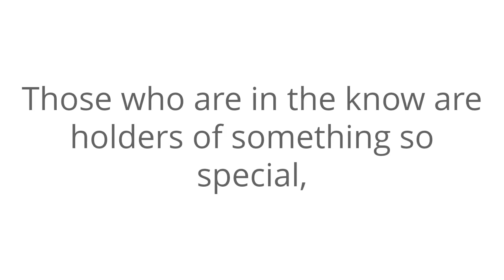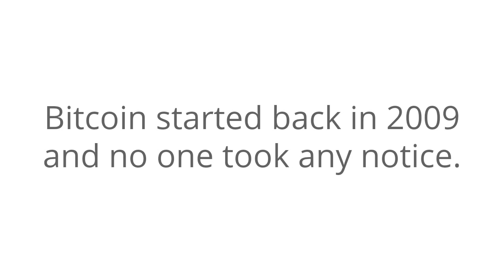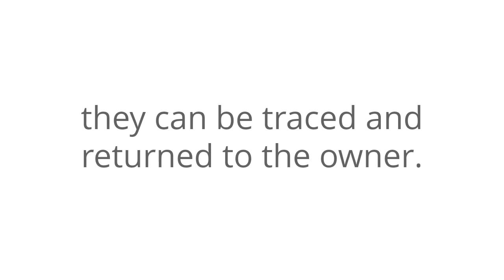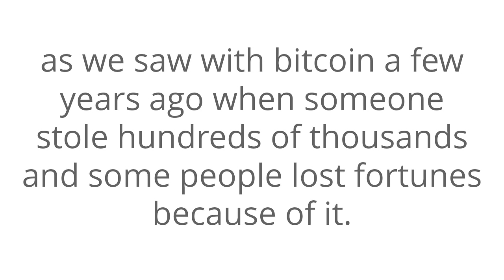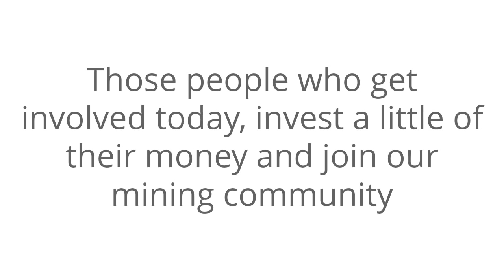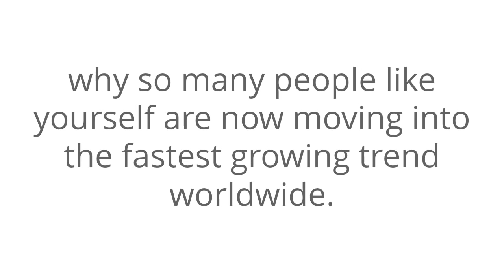ONECOIN Beating Microsoft and Apple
ONE WORLD * ONE LIFE * ONE CURRENCY * ONE COIN

Have you heard about OneCoin crypto currency ?

💥 THE FUTURE OF PAYMENTS 💥

ONECOIN is the Fastest Growing Company Ever to hit $1 Billion in revenue. 3 months later it surpassed the $2 Billion mark.
Other Companies To Reach $1 Billion: ✔ Microsoft, 9 Years ✔ Apple, 7 Years ✔Groupon, Almost 3 Years!

BREAKING NEWS!!!

Our Founder and Owner,
Dr.Ruja Ignatova has BROKEN Every Record in the home-based network marketing industry:

💥 The Fastest company to reach to over 800,000 members and growing by 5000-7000 members daily in its first year
💥 The first company to create over 285 millionaires in its first year
💥 The first company to create a Top Earner's monthly incomes of $4,000,000.
💥 The first company to be in over 183 countries in its first year
💥 The fastest company to reach 1 Billion dollars
💥 A company that has a product that increasing in value EVERY WEEK with NO autoship.
Top LEADERS from every company are Jumping in to get a piece of this BILLION DOLLAR PIE.
Don't be the last one to know about it.

💥 Currently Over 2 Million Members !!

💥 ONECOIN " The Heart of our Company "